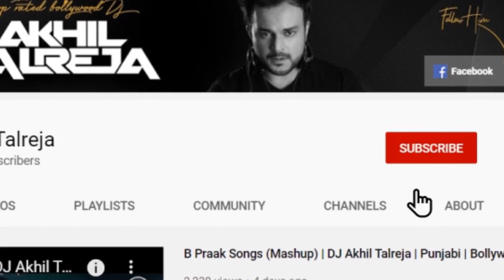Chahe Koi Mujhe (Remix) - DJ Akhil Talreja